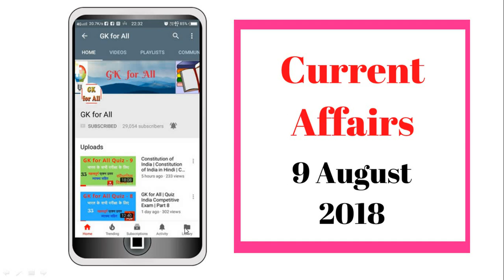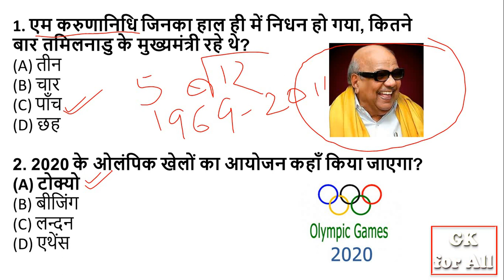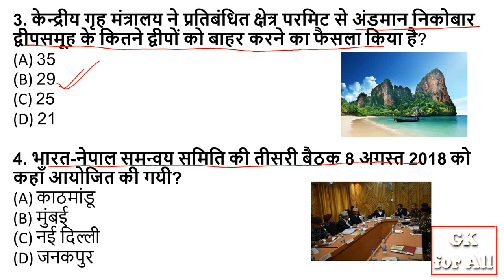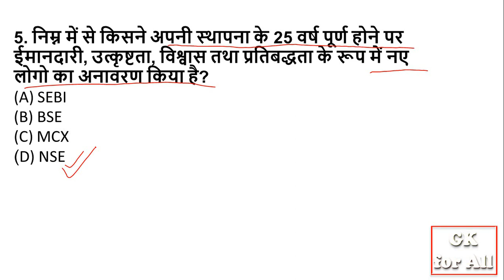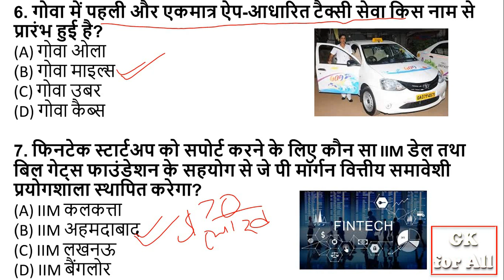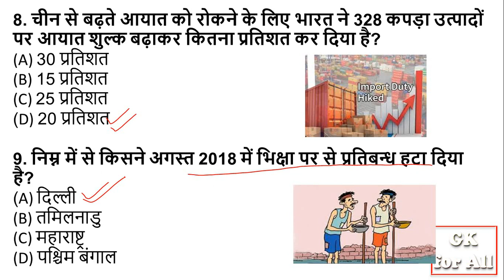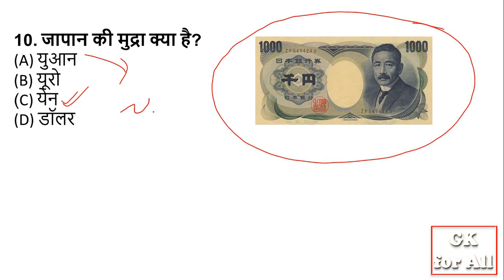Current Affairs 09 August 2018 | Daily Current Affairs | Current Affairs in Hindi